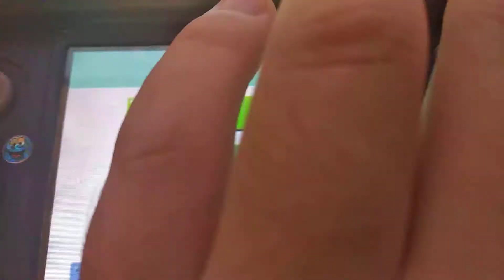New Super Mario Bros. DS (Demo)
Demostración del juego, New Super Mario Bros. para Nintendo DS...